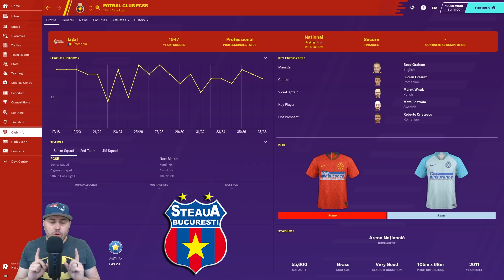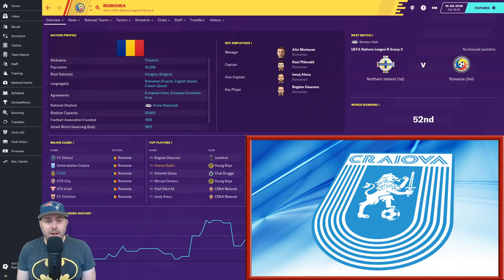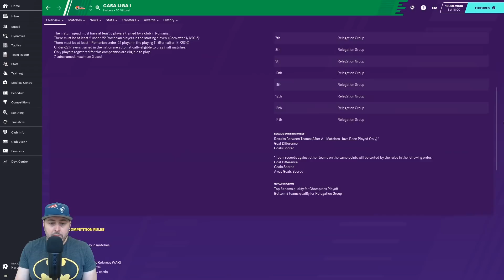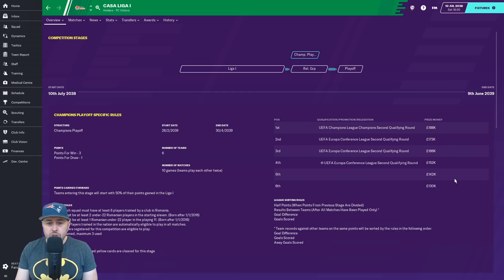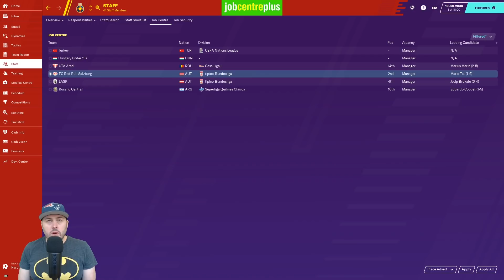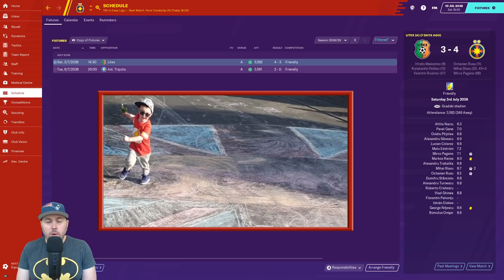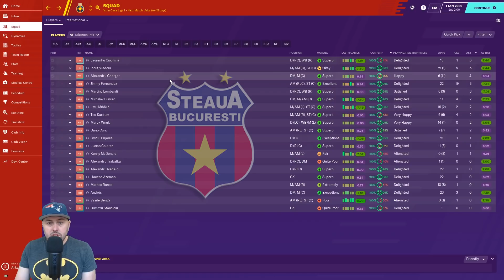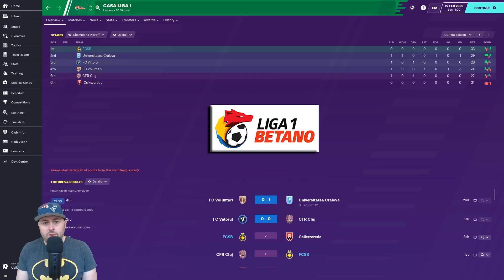FM20 - Road 2 Anywhere - Journeyman Adventure - Year Nineteen - Football Manager 2020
Welcome to episode 19 of my new FM20 Journeyman Series. After the success of my FM20 Road to Anywhere series last year I have decided to bring it back for FM2020. This year though we have even more restrictions on where we can manage. Hopefully we will go on an amazing Football Manager 2020 adventure around the World together. So please join me every week as I attempt to carve out a career and learn new things about the World of football.